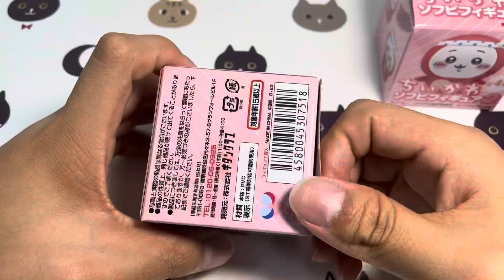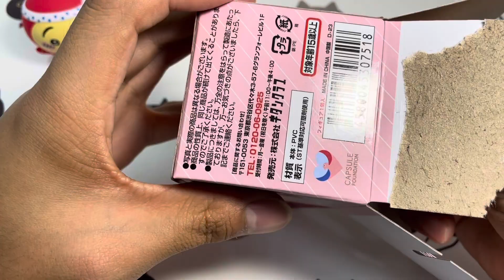同じ顔したタコとイカ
まず初めに概要欄の閲読ありがとうございます😭
今回は、タコとイカになります‼️

僕のtoys動画の趣旨としては、生配信のような出来るだけ編集のない初めて開けた時の感動を視聴者様にも味わって頂けるような動画を目指してます。随分前から流行っているTHE FAST TAKEのようなおもちゃ動画もありなのでは？と作り始めました。

サムネや動画形態はまだまだ模索中ですので、
この方がいいよ！！とかありましたら気軽にコメントしてくださいね！